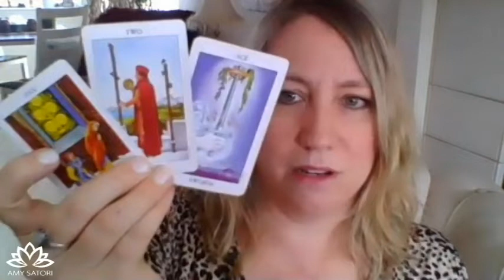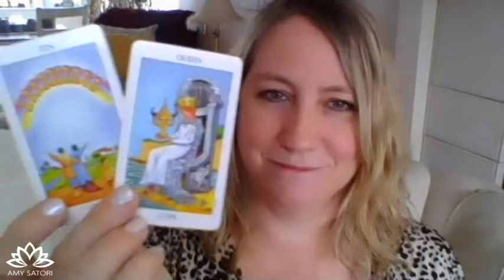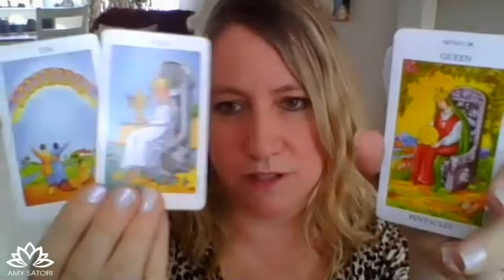🐕 All About Pets (with a LL Blessing for Your Pet) | Talks About Life 🐈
1:21:24 Anthropomorphism
3:47:00 Positive Reinforcement
7:00:00 Training tips
9:28:25 The 3 D's
13:37:00  Body language
17:39:00 Desensitization
19:02:00 Using positive reinforcement on people
23:00:00 Animal communication
25:24:27 Using divination with animals
31:07:00 Pet scrying
34:25:00 If your pet doesn't seem to know what to do (is confused)
36:26:00 Separation anxiety
37:39:00 Light language blessing
44:20:00 The effect the LL had
45:10:00 For pets that feel unworthy
46:17:00 LL Blessing to protect them from ill-intended humans

💡 Join me here LIVE every Magic Monday and Thrive Thirstay 12-2pm MST.